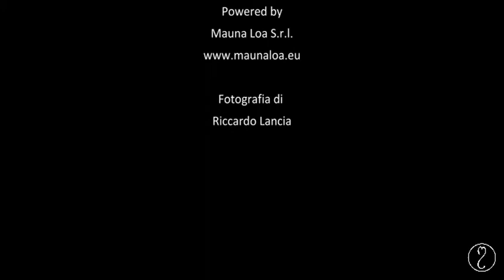Rita Ciancio - Due Mondi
Artist: Rita Ciancio
Song: Due Mondi
Produced by Mauna Loa
Executive Producer: Gaetano La Rocca

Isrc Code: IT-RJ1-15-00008